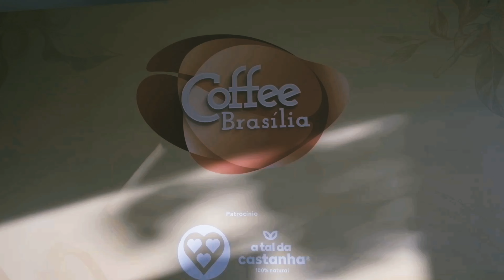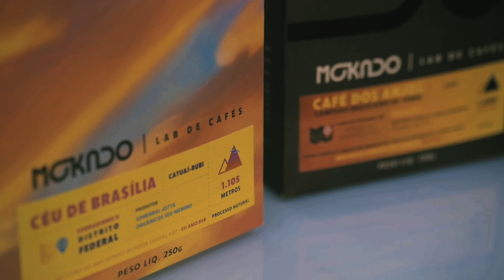04 VLOG - ALMOÇO, FESTIVAL DE CAFÉ E DECORAÇÃO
tirando a poeira do meu canal :)

mais um vlog, dessa vez acompanhada.

câmera que usei: fujifilm xe4

com amor,

Nanna.